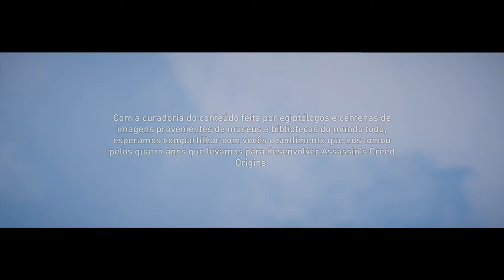Assassin's Creed Origins - A Senu Branca - Como conseguir a sua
Gameplay gravado no Playstation 4 Pro (sem HDR)

Kallil Augusto